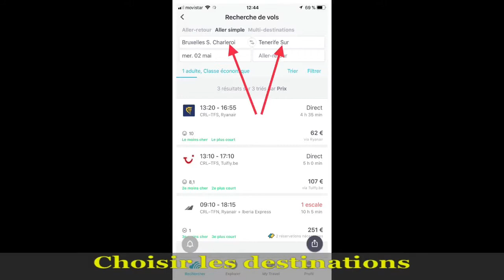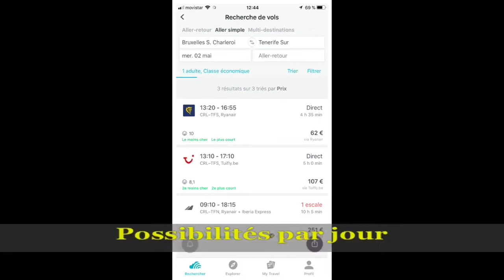Skyscanner comparatif vols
App pour smartphone Apple où Android pour comparer les prix des vols en avions